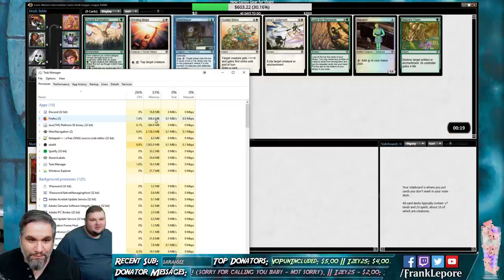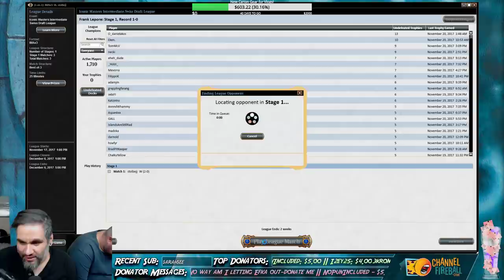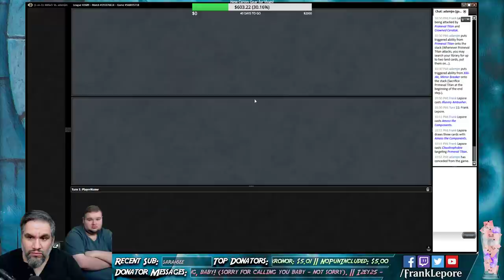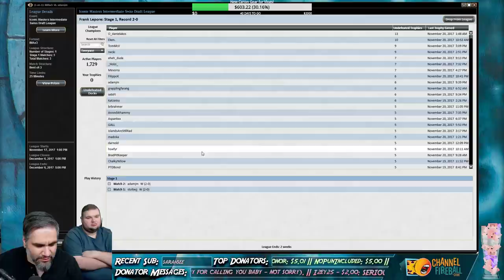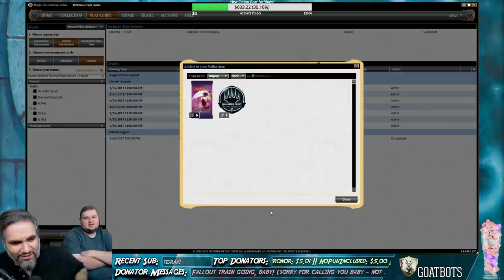Iconic Masters Draft #1 - 11/20/17